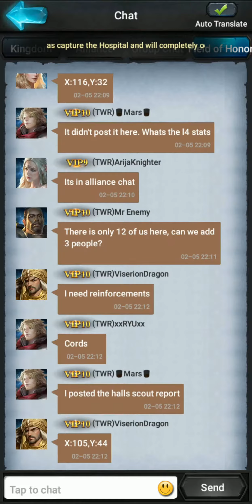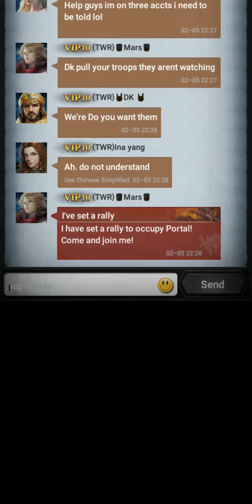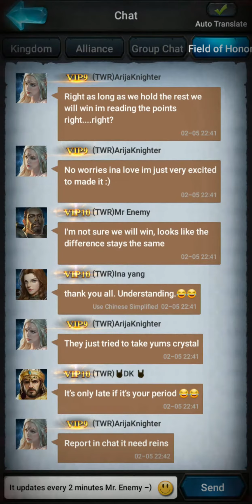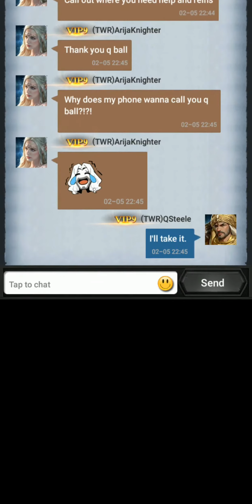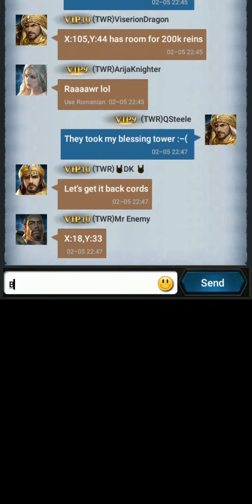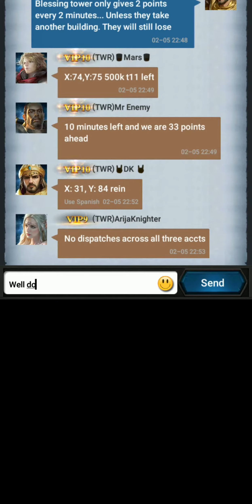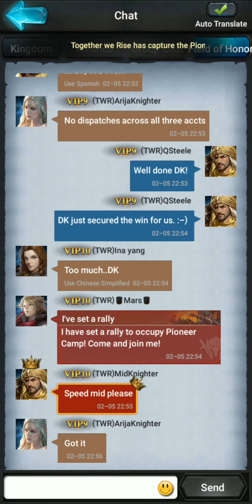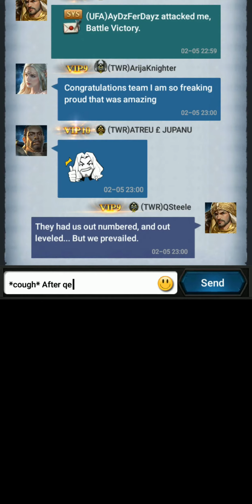Field of Honor Round 1 (Masters) : K209 Vs. K73 : Evenly Matched Win!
A Pretty even match. But we pulled out the win in the end!

QSteele
UID:15951151
K209

TheStrategicGamer's videos are geared toward gamers who like me lack general talent, reaction speed, and coordination in the virtual worlds. Due to those general gaming shortcomings, I instead have to often utilize strategy and tactics to get myself to the top. My videos are with the intent that even the most untalented player can have a fighting chance. They are short and straight to the point.This channel is meant to be simple and easy to understand. If you have any requests for a certain part on a game I own, please request it and I'll see what I can do. Hope it helps!